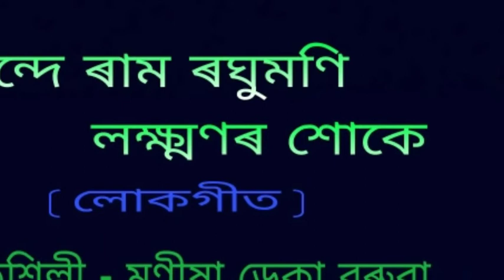Kande ram raghumoni. ( কান্দে ৰাম ৰঘুমণি )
Kande ram raghumoni.
কান্দে ৰাম ৰঘুমণি ‌।

An Assamese lokageet.
লোকগীত ।

Radio version of AIR Dibrugarh.
ৰেডিঅ' সংস্কৰণ ।

কণ্ঠশিল্পী - মণীষা ডেকা বৰুৱা ।